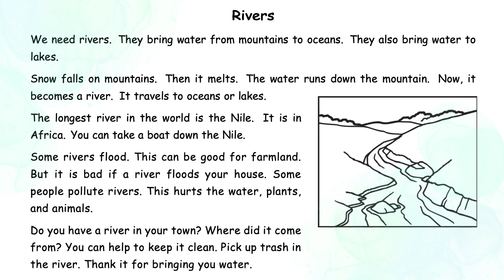1.19 | Rivers | Primary Dictation | Nghe viết tiếng Anh | Learn English with Hang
Ngoài ra, các bạn thực hành với các nội dung sau nhé:
00:07 - Audio
19:07 - Script
Các bạn cùng làm bài đọc nhe
Chúc các bạn học tốt 🥳🥳🥳